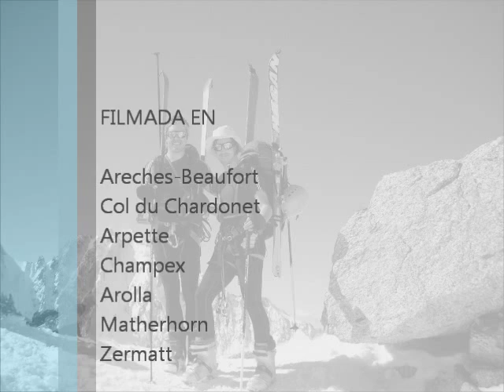Alpeak 2012 CHAMONIX-ZERMATT